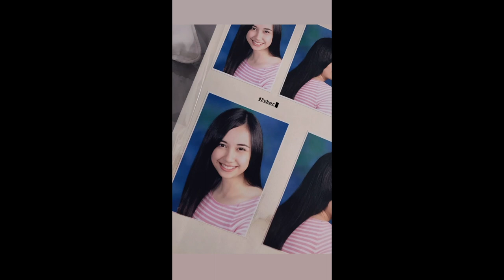JC SANTOS BABY RIVER